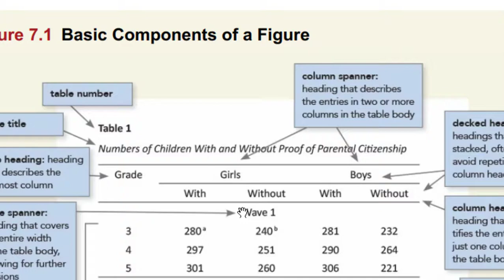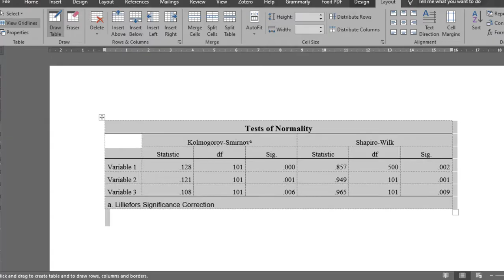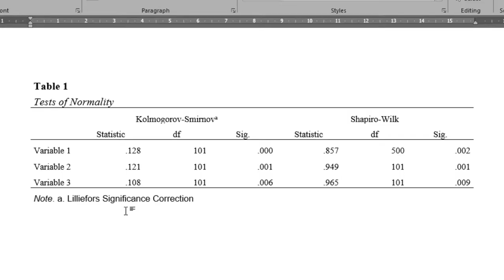How to draw a table in APA 7 edition in MS Word